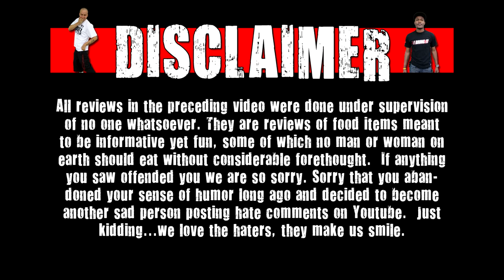WE Shorts - Chick-O-Stick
Today on we shorts Matt Zion & Deathtoll review Chick-O-Stick!